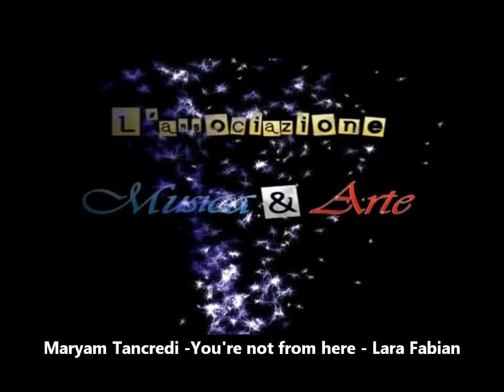MARYAM TANCREDI - You're not from here - Lara Fabian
SAGGIO DI CANTO ASSOCIAZIONE MUSICA&ARTE 2012 M°FAUSTO MASSIMILIANO